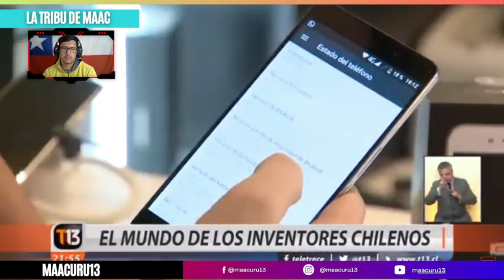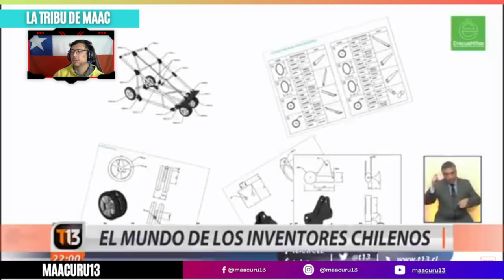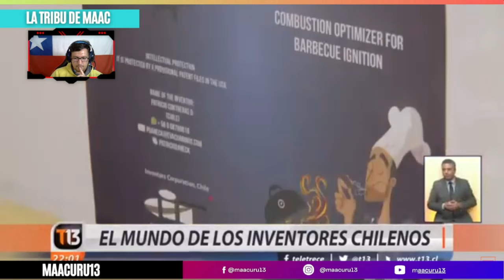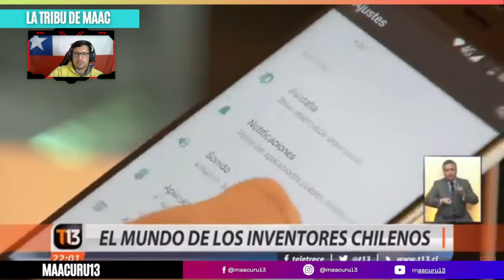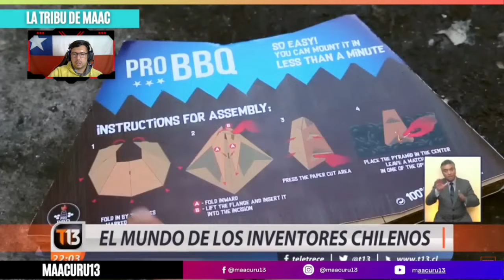ALGUNOS DE LOS INVENTOS CHILENOS QUE SON MUY UTILES 🌎🇨🇱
►►► DONACIONES ◄◄◄
VÍDEO ORIGINAL: El mundo de los inventores chilenos